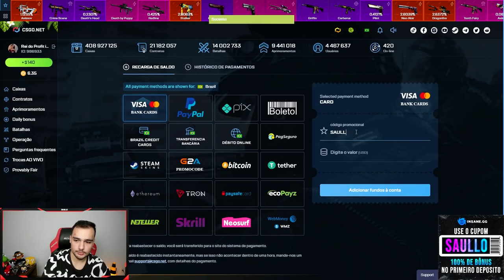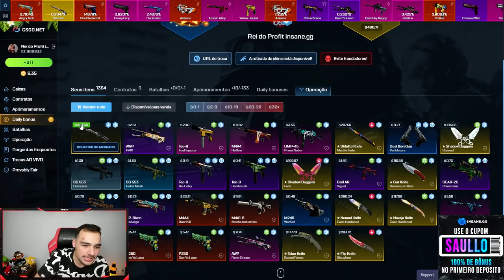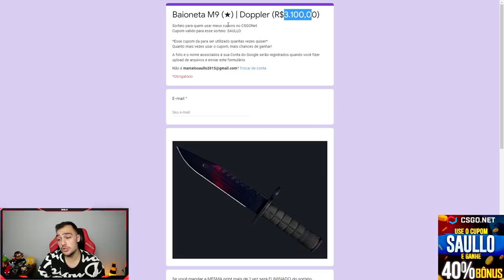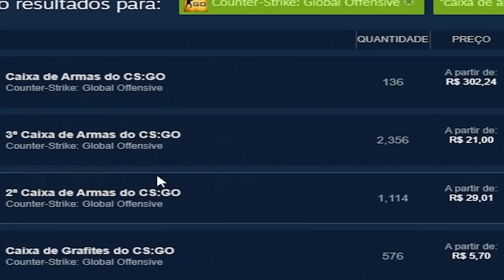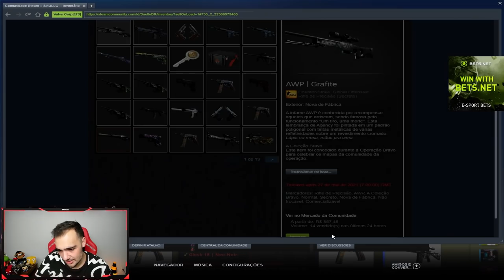Ganhei a AWP super RARA ★ ABRINDO 1000 CAIXAS DENTRO DO CSGO 🤑 ( Parte 3/4 )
Abri 1000 caixas no CSGO, confira!